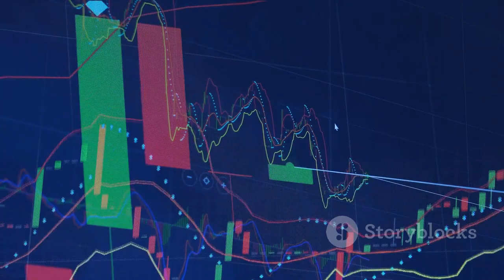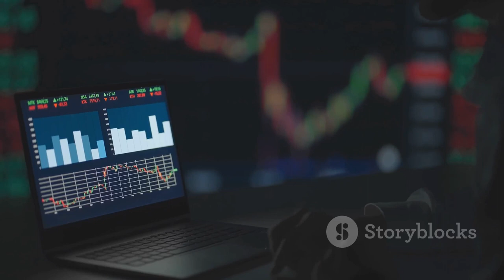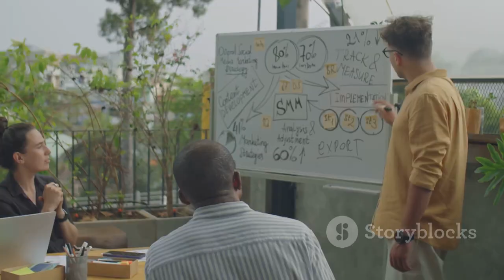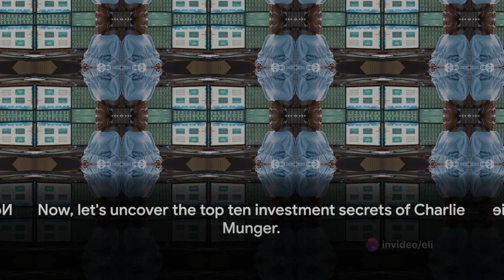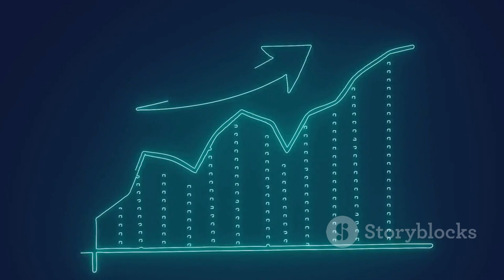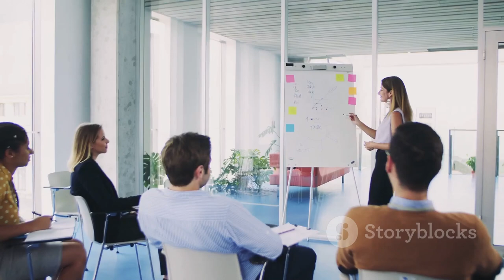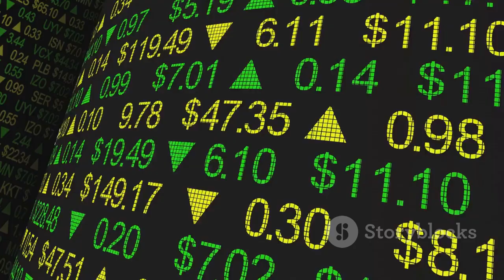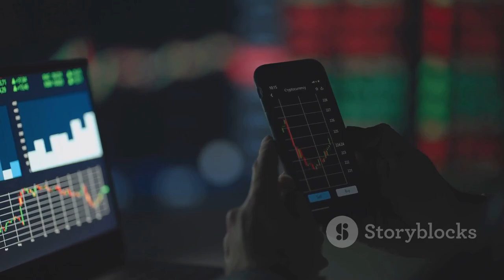Decoding the Financial Maestro: Charlie Munger's Top 10 Investment Secrets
In this captivating and informative video series, we dive deep into the brilliant mind of financial genius, Charlie Munger, to unravel his top 10 investment secrets that have made him wildly successful. Step-by-step, we break down the strategies and principles that have shaped his remarkable career.

Join us on this exciting journey as we explore Munger's valuable insights on investing, decision making, and building wealth. Whether you're a seasoned investor or just beginning your financial journey, this video series is packed with practical tips and expert advice that you can apply in your own investment endeavors.

Get ready to unlock the secrets of one of the greatest financial minds of our time. Don't miss out on this opportunity to level up your investment game and enhance your financial intelligence.

If you find this video helpful, be sure to give it a thumbs up and share it with your friends, family, and fellow investors who could benefit from these invaluable insights. Together, let's empower each other to achieve financial success.

OUTLINE:

00:00:00 The Enigma of Financial Genius
00:00:29 Engage with Our Community
00:00:57 Who is Charlie Munger?
00:02:35 Munger's Investment Philosophy
00:04:35 Secret 1 to 5
00:06:32 Secret 6 to 10
00:08:28 The Munger Way
00:10:15 Wrapping Up Munger's Wisdom